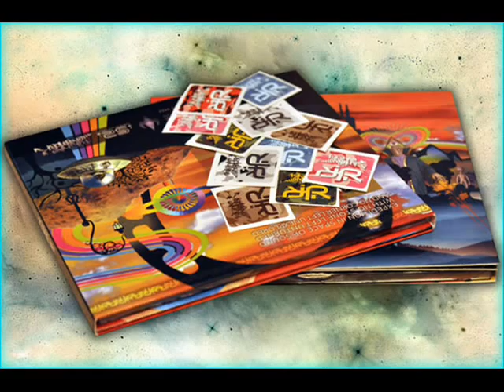Kirna - Funk Shmunk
Album: Subgenre(EP)
Year: 2008